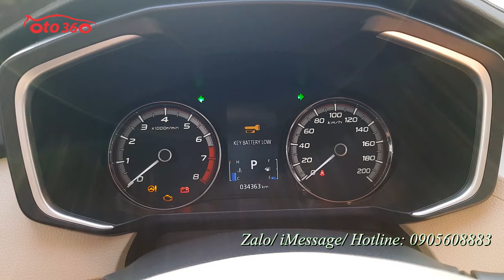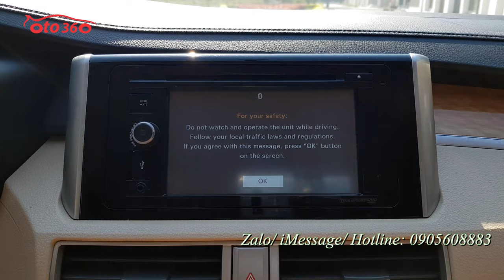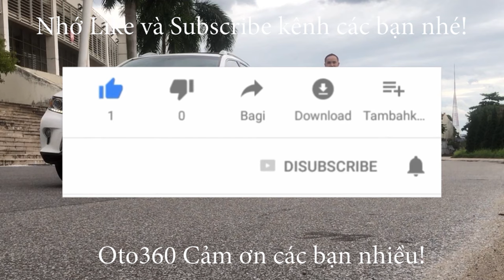Bán xe Mitsubishi Xpander 1.5 AT 2019 nhập khẩu mới lăn bánh hơn 3 vạn km cam kết không chạy dịch vụ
Bán xe Mitsubishi Xpander 1.5 AT, sản xuất năm 2019, nhập khẩu sản xuất tại Indonesia, đã chạy được hơn 3 vạn km.
Xe được trang bị động cơ xăng 1.5L, kèm theo hộp số tự động, 07 chỗ ngồi, cùng rất nhiều option tiện dụng như: nội thất da, lazang đúc mặt phay rất đẹp, khoá thông minh, đề nổ STas/stop, vô lăng tích hợp các phím điều khiển, kiểm soát hành trình, ga tự động (cruicontro), đầu DVD, camera lùi, hệ thống an toàn túi khí, Phanh ABS, EBD, hệ thống cân bằng điện tử, khởi hành ngang dốc, ESS ...